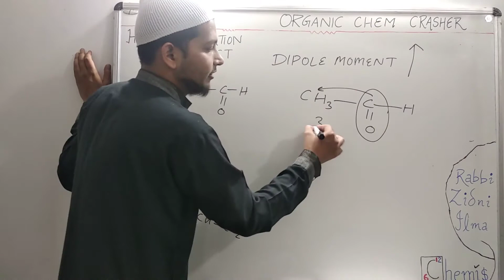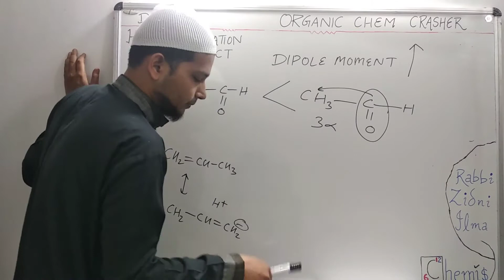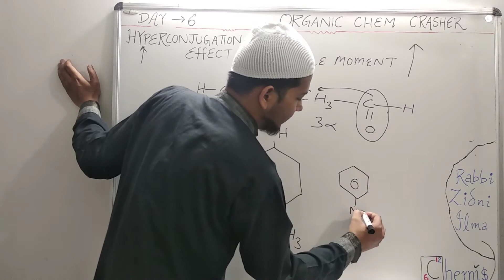day 6 dipole moment & hyperconjugation effect II how hyperconjugation affect dipole moment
dipole moment
hyperconjugation